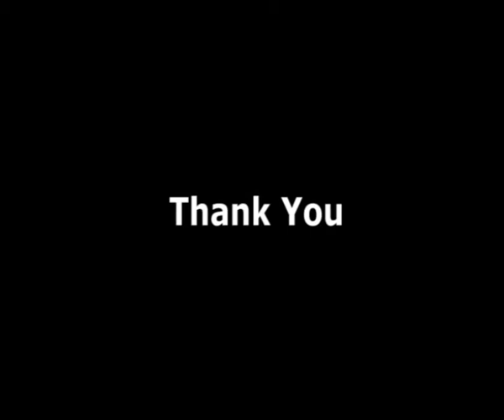Natun Teli Ghat Chandannagore 2010